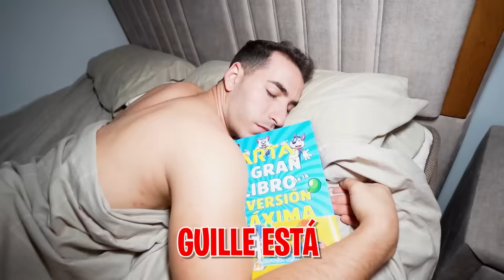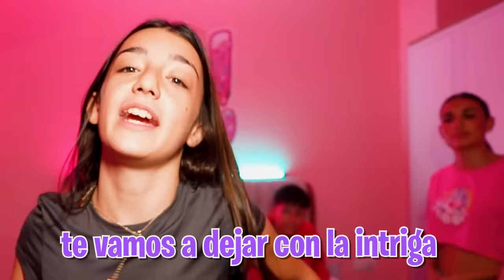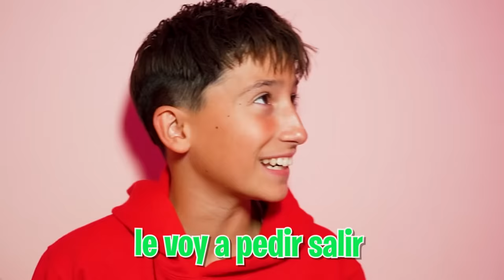MI HERMANO Y SU AMIGO LE PIDEN SALIR A MI HIJASTRA Y HIJA…*aceptarán?*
Mi hermano y su amigo quieren pedirle salir a las chicas de la casa pero no saben como hacerlo así que han hecho un plan genial para que no les puedan decir que no.